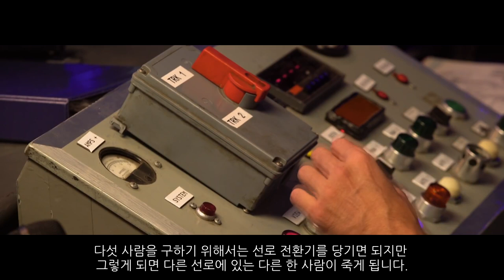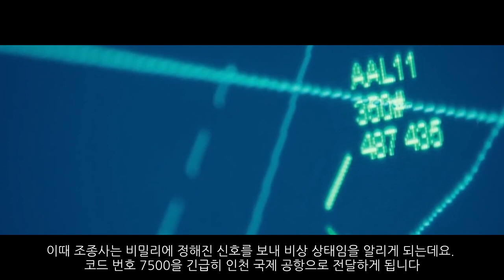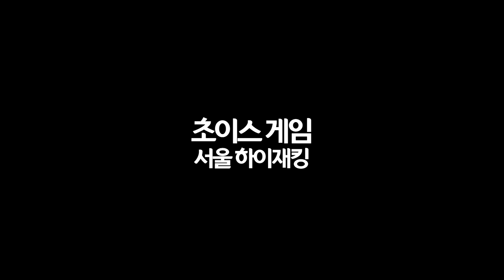서울 상공 항공기 납치_[센서 스튜디오]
[ BGM ]
영상 내 BGM : revelations